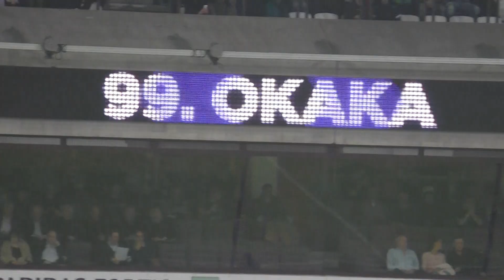JPL RSC Anderlecht - KV Oostende line-up Didier Laporte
December 13, 2015 Constant Vanden Stock Stadium Brussels RSCA